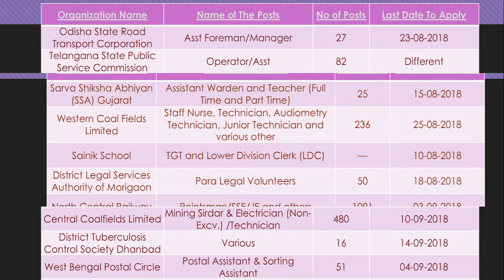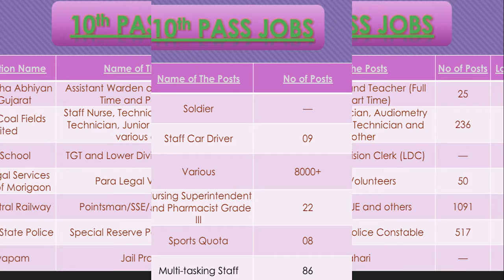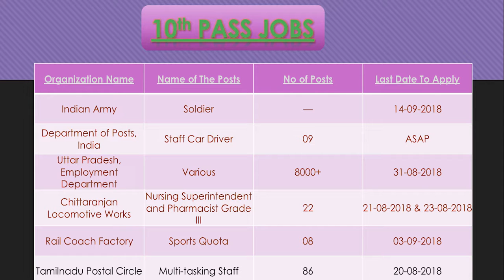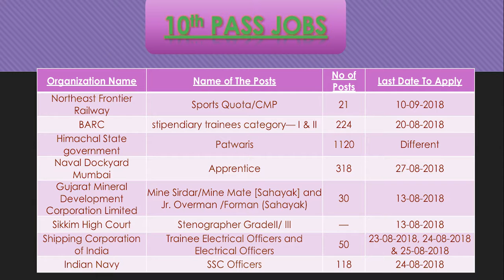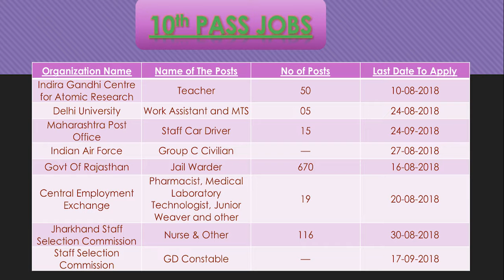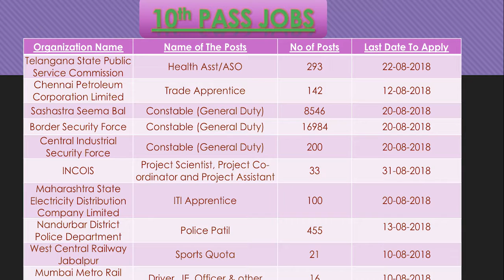10th Pass Jobs 2018 (दसवीं पास) (2,04,162) Govt Vacancies "Sarkari Naukri" Apply Online